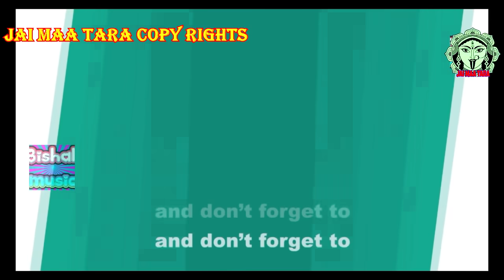ভিজাই দিল সাইয়া সাড়িটা # PURULIA new Super hit song 2018 # PURULIA SONG BY BISHAL MUSIC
JAI MAA TARA PRODUCTION PRESENTS
A new Super hit song of PURULIA release by the JAI MAA TARA PRODUCTION
Also thanx to bishal music for give the permission.
DIRECTOR & PRODUCER - JAGDISH KUMAR
SINGER - KUNDAN &  SONALI
ARTISTS -  RAJU & MANDIRA
CAMERA & EDITE - MASTER ANAND